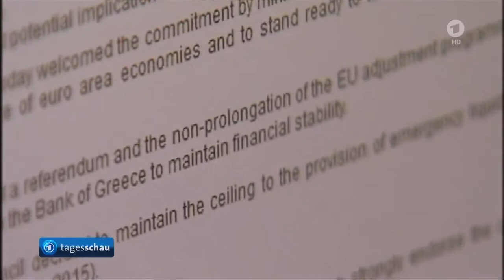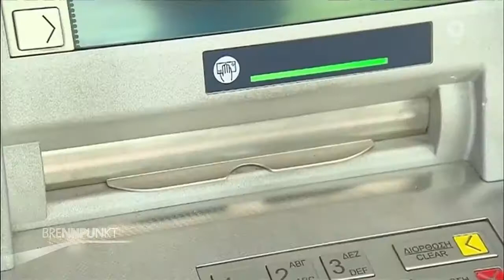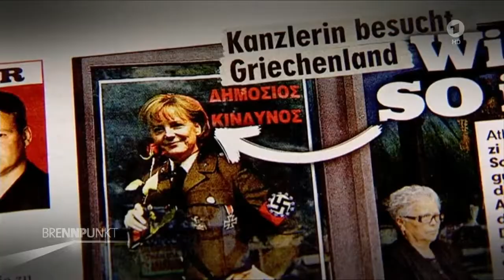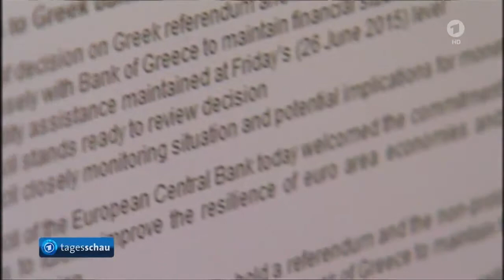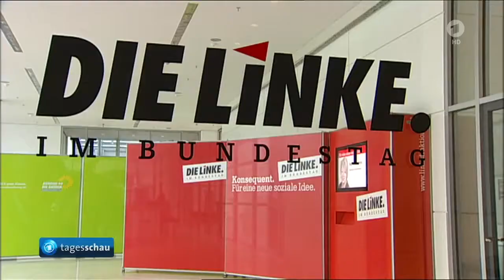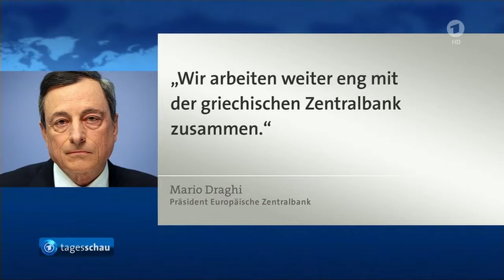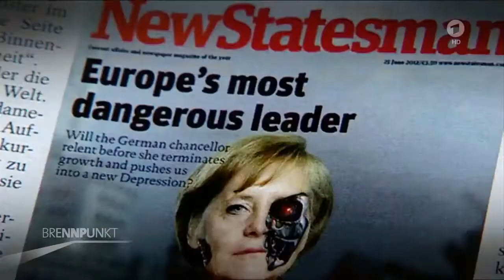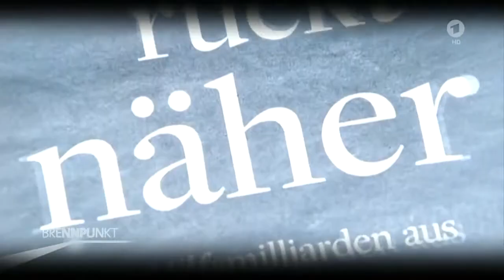ARD - Brennpunkt Nach dem Terroranschlag von Nizza Moderation Ellen Ehni , WDR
Die griechischen Banken können weiterhin mit Nothilfen der Europäischen Zentralbank rechnen - allerdings nicht unbegrenzt. Sie fror die Kredite auf dem .

Warum schon wieder Frankreich? War es tatsächlich ein Terror-Anschlag? Hätte ein solcher Anschlag mit stärkeren Vorkehrungen verhindert werden können?

Einen Tag nach einer Razzia im Brüsseler Stadtteil Forest sind Sicherheitskräfte zu einem weiteren Großeinsatz ausgerückt. Einer der Hauptverdächtigen der .

Unwetter in Deutschland durch Tief "Elvira" bringt große Schäden und Zerstörungen vor .

Live-Talkshow aus Halle 5 der IAA in Frankfurt, mit Barbara Dickmann, Frank Lehmann und Uwe Günzler. Die Sendung beginnt mit einer Zukunftsvision ohne .